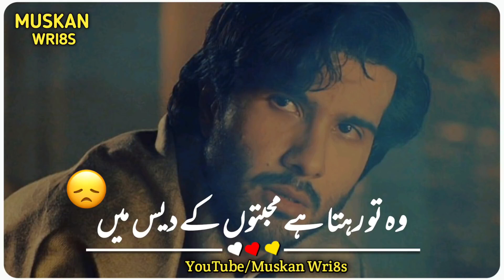Breakup Sad Shayari Status Khuda Aur Mohabbat Ep 19 Sahibzada Waq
New Painful Shayari Status 😭 ! Khuda Aur Mohabbat Ep18 Status !  Sahibzada Waqar Shayari Status

Painful Shayari Status
Tiktok Status Poetry

Khuda Aur Mohabbat Season 3 Episode 17 Pormo Painful Shayari Status